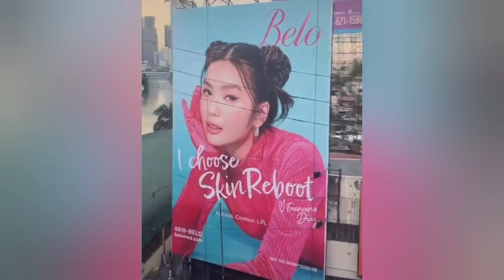BAKIT SI FRANCINE ANG NEXT BIG BRIGHT STAR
Francine Diaz: Ang Susunod Na Big, Bright Star | Ano Ang Mga Katangian Niya Para Magtagumpay?

Showbiz Buzz PH delivers the latest news and updates about Filipino celebrities or pinoy or Filipino artista. We provide juicy showbiz videos and short videos ( shortvideos) of trending showbiz news (balitang artista).

It is our pleasure to give our viewers a daily dose of Filipino entertainment news and trivia (Filipino showbizlandia). We strive to bring you the hottest entertainment updates about Filipino actors, actresses,  singers, musicians,  P-pop groups, K- pop and K-drama performers, and other artists

We cover topics from all types of genres, including movies, Netflix Philippines,  Prime Video Philippines,  Disney Philippines, TV series (teleserye), stage plays, concerts, sports,  live music,  events, artista fashion, celebrity top lists, and others.

Of course,  we couldn't miss to feature musical events and great performers like Sarah Geronimo,  Regine Velasquez,  Moira Dela Torre, Morissette Amon,  Gary Valenciano,  Martin Nieverra, AC Bonifacio,  Darren Espanto,  Zsa Zsa Padilla, Maymay Entrata, SB19, and BGYO.  Since Filipinos love K-pop, we'd feature Blackpink,  Momoland, BTS, Red Velvet, EXO, and the likes.

And what is Philippine showbusiness without loveteams? We actually love to feature the most popular loveteams of this era, led by Kathniel (Kathryn Bernardo and Daniel Padilla), KDLex (KD Estrada and Alexa Ilacad), FranSeth  (FranSeth), Donbelle (Donny Pangilinan and Belle Mariano), Loinie (Loisa Andalio and Ronnie Alonte), Cassren (Cassy Legaspi and Darren Espanto), Mavline (Mavy Legaspi and Kyline Alcantara), KimXi (Kim Chiu and Xian Lim), Cocojul (Coco Martin and Julia Montes), Jurald (Julia Barretto and Gerald Anderson), Team Jolly (Allen Ansay and Sofia Pablo), Paunine  (Paulo Avelino and Janine Gutierrez), Barda (Barbie Forteza and David Licauco), Mikee Quintos and Kelvin Miranda, Althea Ablan and Bruce Roeland, Ruru Madrid and Shaira Diaz and many more.

Not to be forgotten,  we include showbiz veterans who are still active making teleserye or movies topbilled by Sharon Cuneta, Maricel Soriano,  Dina Bonnevie,  Eula Valdez, Cherry Pie Picache, Sunshine Cruz, Lorna Tolentino, Sunshine Dizon, Ruffa Gutierrez, Aiko Melendez,  Carmina Villaroel, Gelli de Belen, Janice de Belen, and Angel Aquino.

The actors in this veteran category include Albert Martinez,  Christopher de Leon , Joel Torre, Gabby Concepcion, John Arcilla, John Estrada,  Ping Medina, Nonie Buencamino, Edu Manzano, among lineup of great actors.

Popular social media platforms like Instagram,  Facebook,  Twitter,  Tiktok, and other YouTube videos are also great sources of entertainment material for us.

Indeed, the Philippine showbiz industry is full of life, zest, and energy.  That is what we want to share with Filipinos anywhere in the world.

Showbiz Philippines, Philippine Showbiz,  Philippine Showbusiness, Showbiz News, Kuwentong Artista, Pinoy Showbiz News, Showbiz Chika, Tsismis Artista,  Buhay Ng Artista... however you call it, we will deliver without sensationalism,  without click baits,  and definitely without fake news.